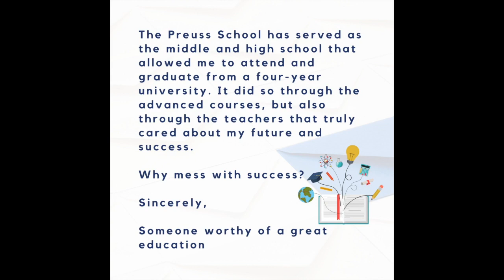Dear UCSD, from someone worthy of a great education!